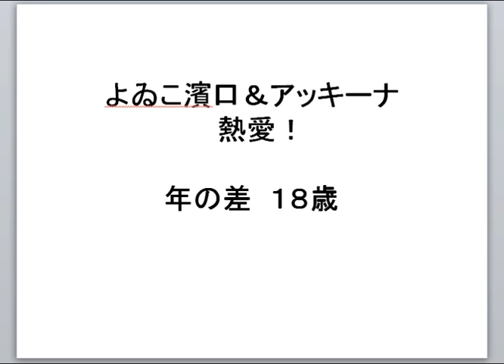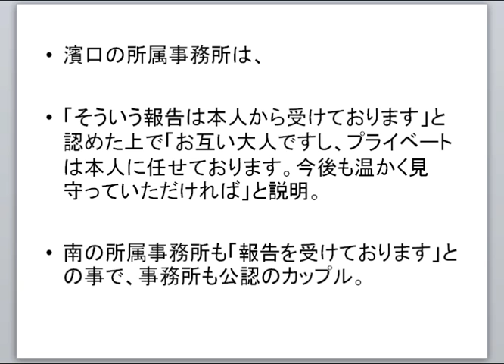よゐこ濱口、アッキーナこと南明菜と熱愛報道！！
よゐこの濱口さんが、アッキーナとして親しまれているタレント南明菜さんと
熱愛が判明！